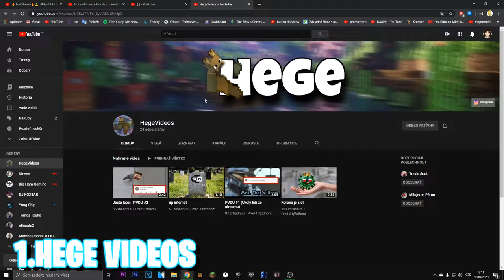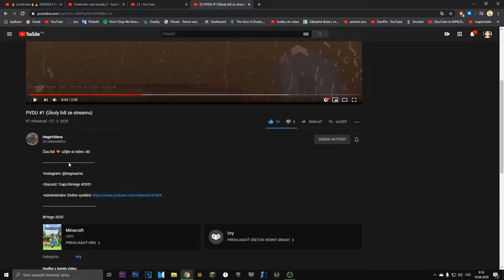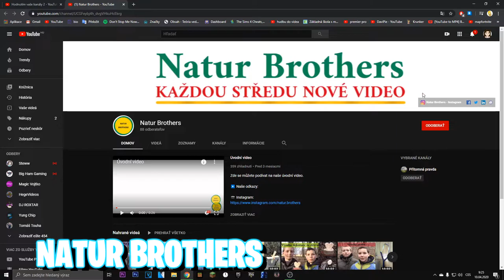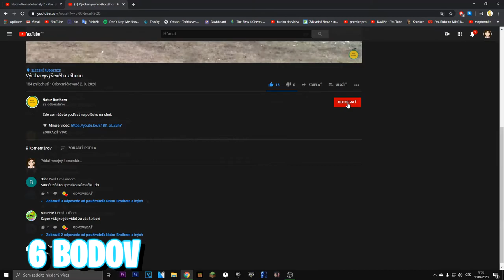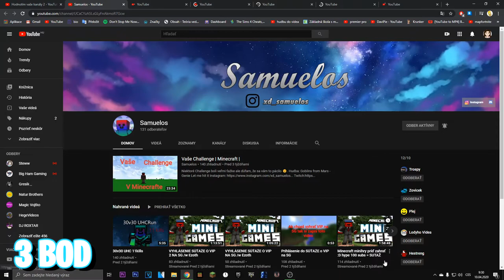HVK (HODNOTÍM VAŠE KANÁLY) #4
Kolonie Craft:
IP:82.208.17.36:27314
WEB:kolonie.jecool.net
👇 Čítaj popisok 👇

- SaC MinxSK

- 🎤Discord: working on it 😃
- 🎤TS3: NEVER 😃
- 💻PC-Gear
- 🖱: LogiTech G203
- ⌨️: SPC GEAR GK530
- 🖥:ACER ED273 75HZ
- 🎤:Behringer C-1U
- 📲:iPhone 6s
- 💻PC-Components
CPU: AMD FX 8370 4.0 GHz
GPU: RX RADEON 580 8GB
RAM: 16GB (4x4)
MB: ASUS M5A97 R2.0